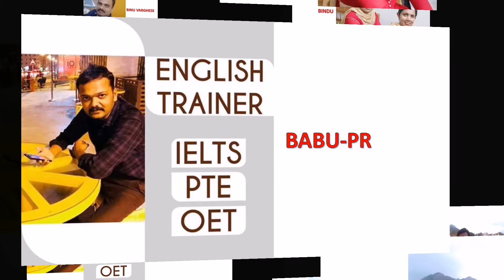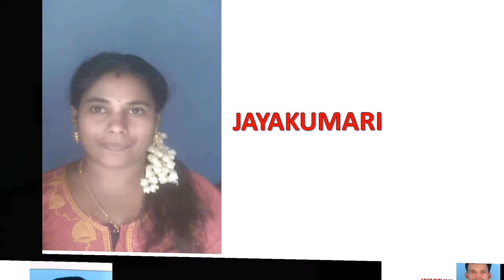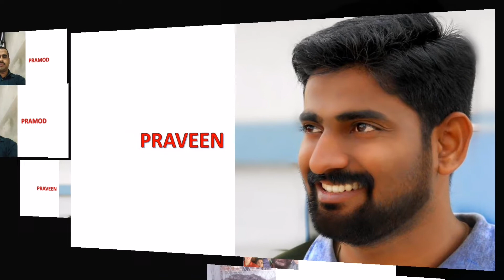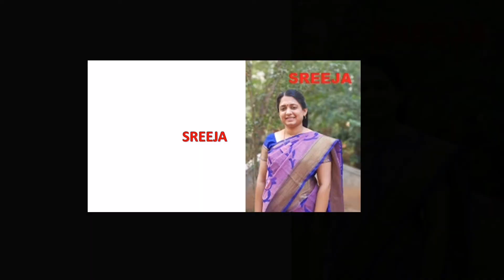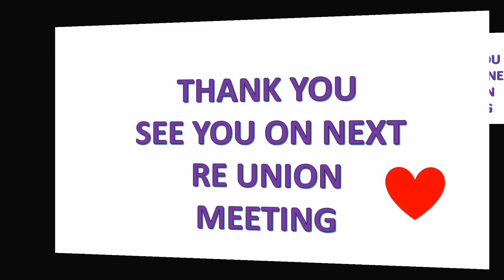Orma Cheppu 95 Intro